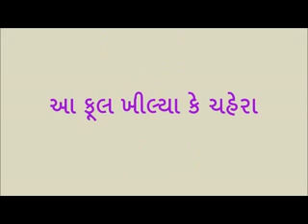aa phool khilya ke chahera..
♪ Song :
♪ Singer:
♪ Producer: Bharat Patel
♪ Lyrics:
♪ Composer/Music: Bharat Patel
♪ Keyboard And Programming : Utpal Jivrajani
♪  Digital Partner : Aditya Multimedia & Entertainment-Rajkot®
♪ Editing-Compilation: Bharat Patel
© All Copyrights Reserved to Bharat Patel
           👇🎧🎧🎧   Also Listen on   🎧🎧🎧👇
🎶 Wynk ( With Hello Tune ):
🎶 YouTube Music:

🎶 Amazon Music: .

📱 Airtel (Wynk) 📱 Idea (Vi App) 📱 Vodafone (Vi App)📱Jio (JioSaavn) 📱 BSNL Users
Just Search with the song name on your music app and  Set
your favorite Hello Tune !!
Bhaskar bhatt, priti gajjar, Dr. bharat patel